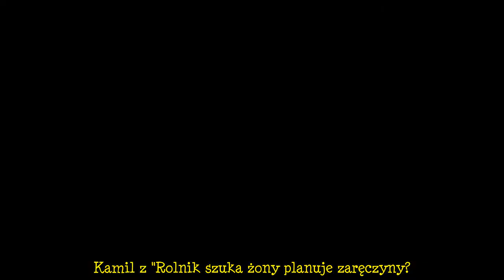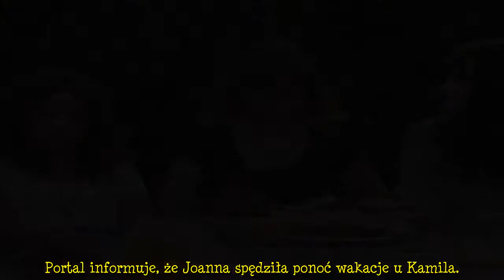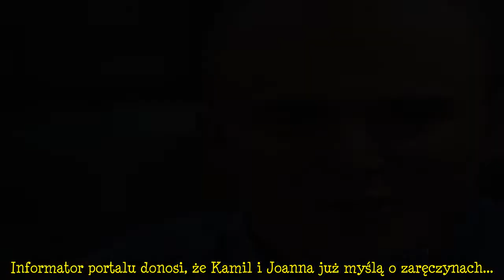"Rolnik szuka żony": Kamil jest w szczęśliwym związku? Media piszą, kogo wybierze rolnik!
Kamil z "Rolnik szuka żony" jest zakochany? Media dotarły do zaskakujących informacji dotyczących rolnika! Według ustaleń jednego z portali, Kamil znalazł swoje szczęście w programie i dziś tworzy związek z jedną ze swoim kandydatek. Z kim związał się 23-letni uczestnik "Rolnik szuka żony"? Iza czy Joanna skradła serce rolnika? . Kamil z "Rolnik szuka żony planuje zaręczyny? . Kamil jest jednym z uczestników ósmej edycji "Rolnik szuka żony". Młody rolnik zaprosił do swojego domu trzy kandydatki: Izę, Joannę i Justynę. Od samego początku faworytką rolnika była ta ostatnia. Brunetka z burzą loków na głowie zauroczyła Kamila, który miał nadzieję, że uda im się nawiązać bliską relację. Niestety,  ...